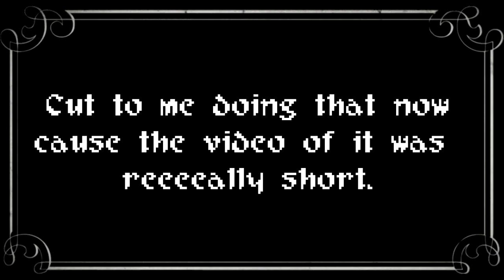Let's Play Record of Lodoss War |38| Double Dragons | EXTRA 2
You know how tenacious I am about my dragon slaying? Well, if anything, this video should provide proof of just how stubborn I can be about it!